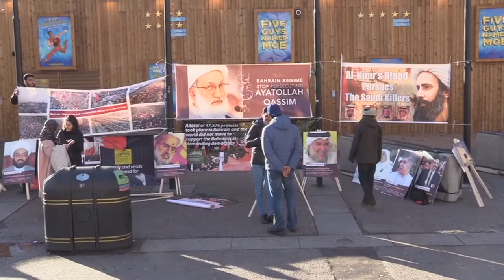معرض صور في ساحة ماربل أرج في لندن بمناسبة الذكرى السابعة لانطلاق الثورة في البحرين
نظّمت الجالية البحرانية في العاصمة البريطانية لندن، فعاليات متنوعة بمناسبة الذكرى السابعة لانطلاق الثورة في البحرين التي تصادف يوم 14 شباط/فبراير المقبل.

وشارك في الفعاليات عدد من الشخصيات الحقوقية البحرينية والبريطانية، الى جانب عدد من الناشطين البحرينيين في الخارج، وتخلل الفعالية معرض صور لضحايا التعذيب وسحب الجنسيات وعلى راسهم آية الله الشيخ عيسى احمد قاسم الذي تفرض عليه السلطات الاقامة الجبرية داخل منزله في الدراز منذ اكثر من عام، اضافة الى كلمات لعدد من الشخصيات.

واكد النائب البحريني السابق، جلال فيروز، ان الحراك النضالي في البحرين هو مشروع يقوم على اساس مطالب مشروعة تدفع نحو مستقبل زاهر، وهذا النضال مستمر، مؤكداً ان النظام البحريني ارتكب خلال السنوات السبع الاخيرة، جنايات كثيرة، وزاد من ظلمه وطغيانه.

واضاف فيروز على هامش الفعالية، اليوم الاحد، ان النظام ياتي بالجيوش والجحافل العسكرية من السعودي والامارات، في محاولة منه لكسر ارادة الشعب، إلا ان هذا الاخير ضحّى خلال السبع سنوات الماضية وهو مستعد ان يضحي خلال عشرات السنوات القادمة.

من جانبه، قال عضو حركة أحرار البحرين، سعيد الشهابي، ان "تحالف القوى المضادة للثورة" لم يستطع كسر عزيمة الشعب البحريني، مشيراً الى أنه لا يوجد حلول وسط مع النظام في البحرين لانه لا يؤمن بان الشعب من حقة ان يقرر مصيره وان ينتخب حكومته، وبالتالي ليس هناك نقاط التقاء كبيرة، ومن اجل ذلك يصرّ الشعب على مواصلة حراكه حتّى تحقيق مطالبه المحقّة.

الى ذلك، اوضح رئيس منظمة سلام في البحرين، جواد فيروز، ان الثورة في البحرين اثبتت ان هناك حكماً استبدادياً غير ممثِلاً لجميع فئات الشعب البحريني، وان هناك انتهاكات جسيمة لا يمكن لاي شعب ان يقبل بها او يرضح لها.

وصرّح فيروز إلى ان هناك قناعة دولية بوجود خلل في كيفية ادارة شؤون البلاد في البحرين، الامر الذي ادى الى ازمات سياسية وامنية واجتماعية واقتصادية، مشيراً الى أن لا البحرين ولا المنطقة يمكن ان تستقر بدون التحول الى الديمقراطية، وضمان سيادة الشعب ووجود دولة نستطيع ان نضمن فيها فصل السلطات وان تكون الارادة الشعبية هي الحاكمة وليس ارداة افراد او قبائل.